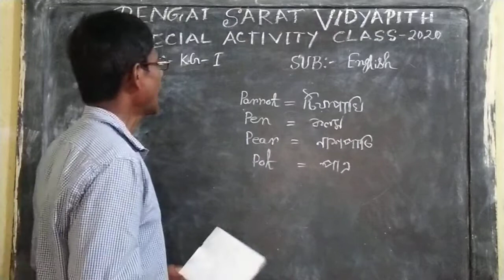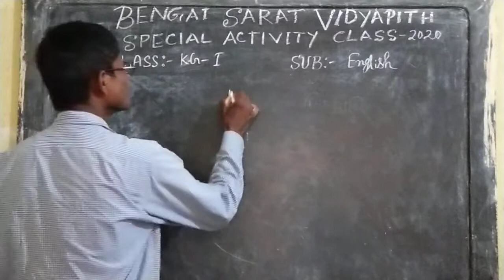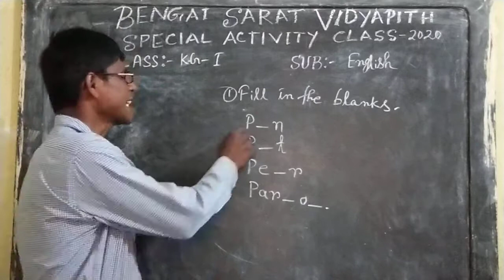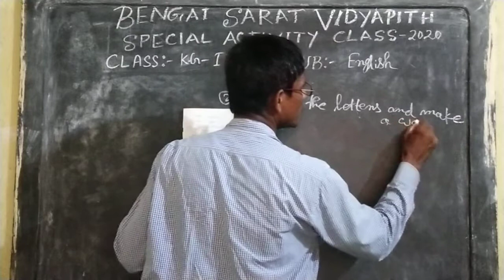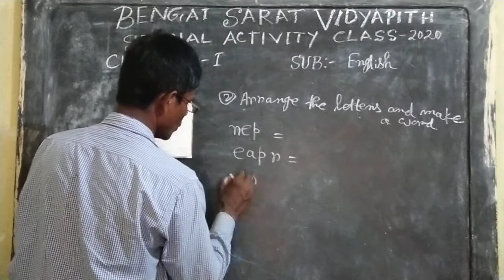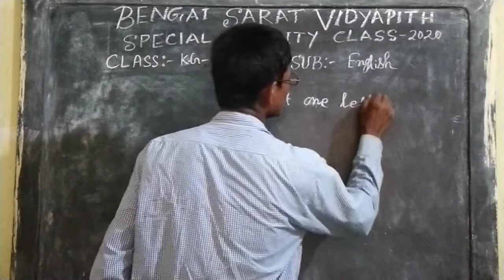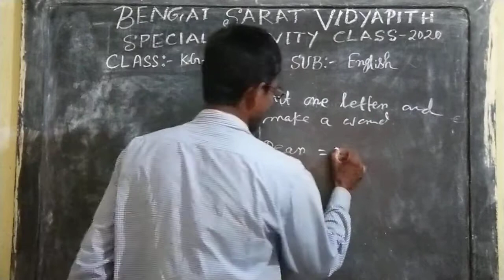SPECIAL ACTIVITY CLASS// KG I // ENGLISH READER // ONLINE CLASS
CLASS : KG I // ENGLISH READER